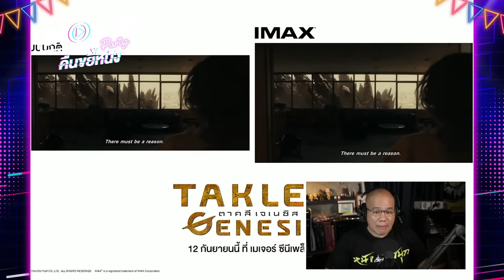' ตาคลีเจเนซิส ' ความทะเยอทะยานครั้งสำคัญของหนังไทยบนจอ IMAX [ Viewfinder : TAKLEE GENESIS ]